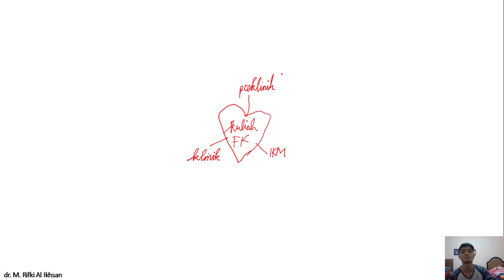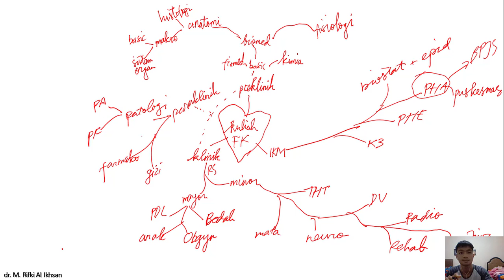Introduksi Materi Kuliah Fakultas Kedokteran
Pengenalan Kehidupan Kampus untuk (Calon) Mahasiswa Baru FK